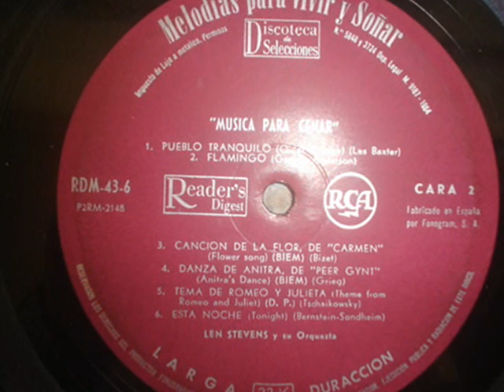Len Stevens y su Orquesta - Flamingo (1964)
Len Stevens y su Orquesta interpreta "Flamingo"  (Grouya - Anderson)  de la colección de discos de Selecciones de Reader´s
Digest  "Melodias para Vivir y Soñar" el disco numero 6 de dicha coleccíón que lleva por título "MUSICA PARA CENAR", está dedicado por completo a la Orquesta de Len Stevens.
Colecciones editadas como siempre por el sello RCA  (1964)
Este disco no es estéreo pero la Orquesta es muy buena.
 Aqui hay que decir una vez más, que las colecciones de Reader´s Digest  son un verdadero placer para los amantes de la música
Len Stevens and his Orchestra plays "Flamingo" (Grouya - Anderson) of the record collection of Reader's Picks
Digest "melodies for Love" disc number 6 of the collection entitled "dinner music", is devoted entirely to Len Stevens Orchestra.
Collections edited as always by RCA (1964)
This disc is not stereo but the orchestra is very good.
  Here it must be said again that the collections of Reader's Digest is a real treat for music lovers